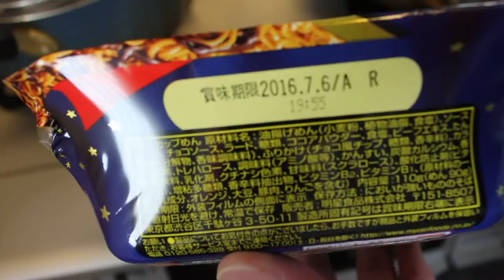一平ちゃん夜天の焼きそば チョコソース開封